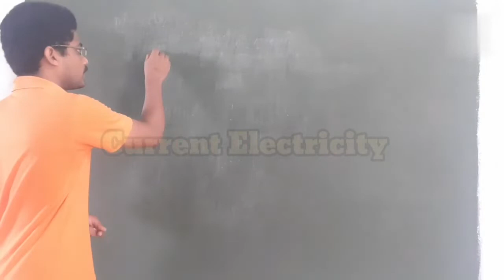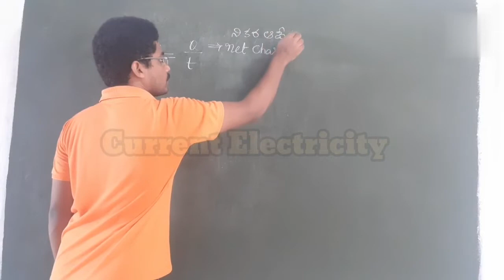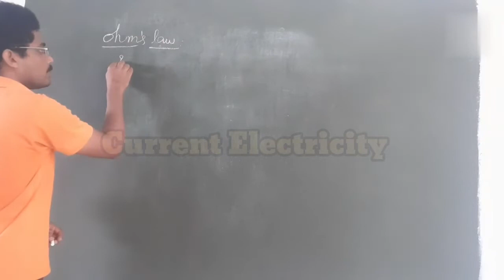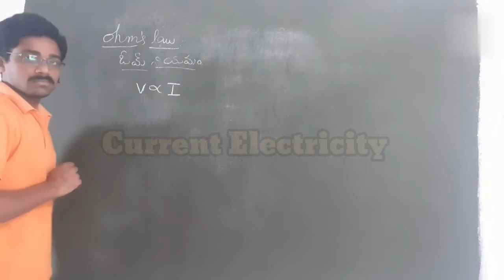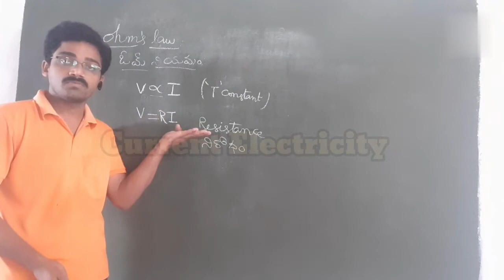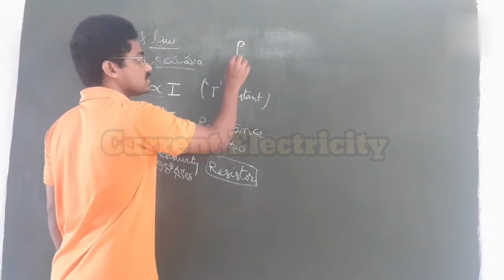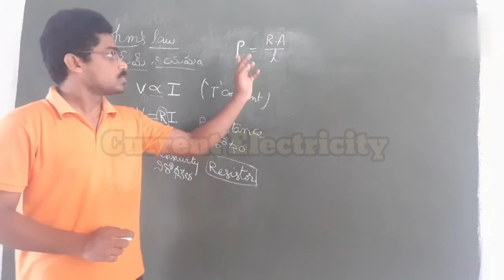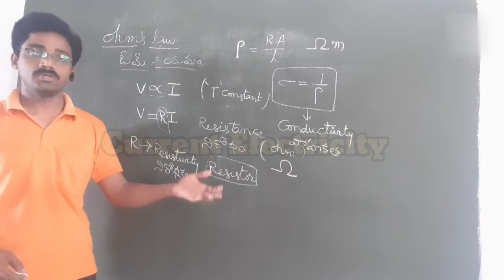Current Electricity ||PHYSICS|| for EAMCET Part 1 by Pardhu sir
Current Electricity concepts || Ohm's law || Resistance ||